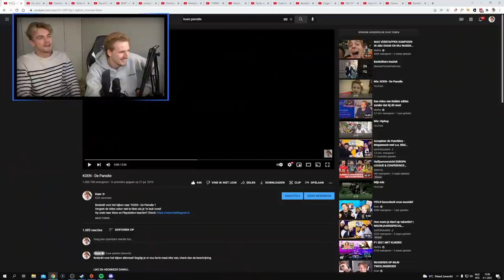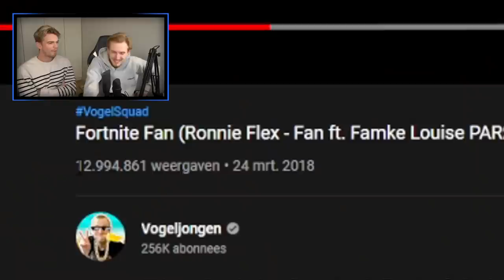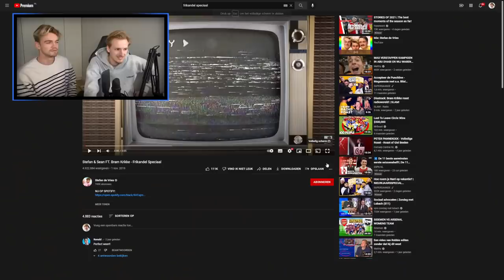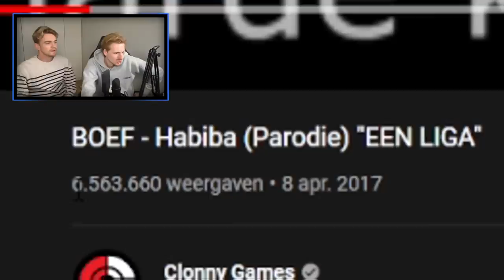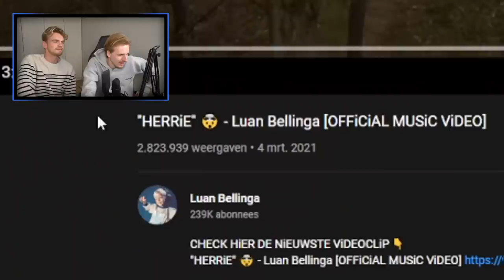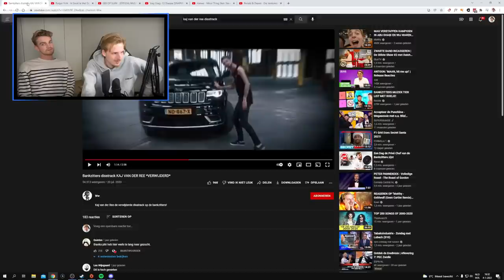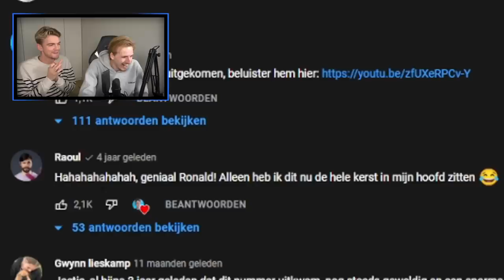Koen en Stefan reageren op Nederlandse Youtubemuziek